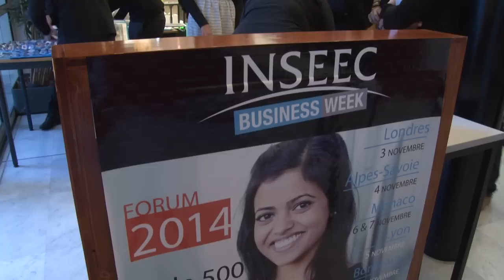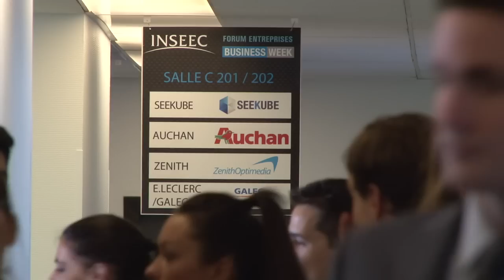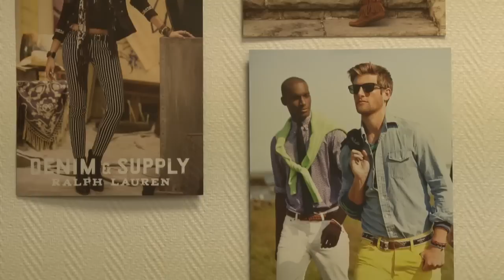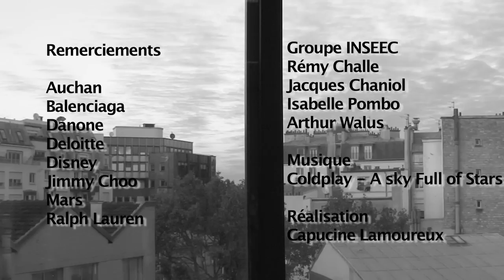BUSINESS WEEK INSEEC PARIS - 2014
Découvrez le Forum Entreprises des écoles du groupe INSEEC à Paris : Insignis Business School, MSc & MBA INSEEC, Bachelor INSEEC, BBA International INSEEC, Sup de Pub, Sup Career.